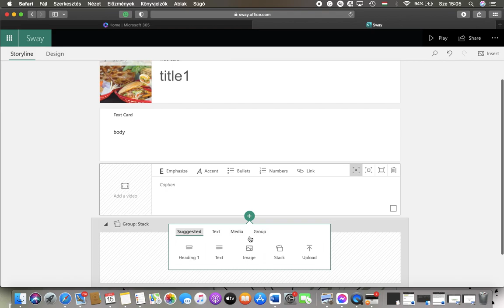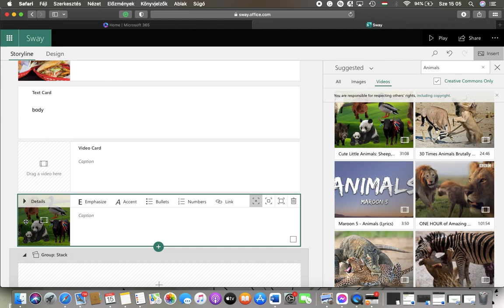How to insert video to Microsoft Sway?